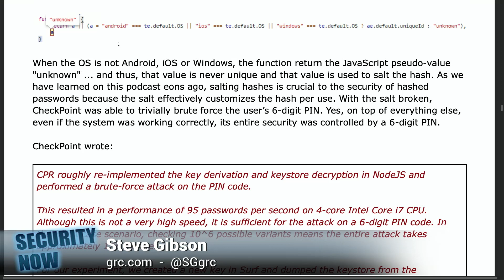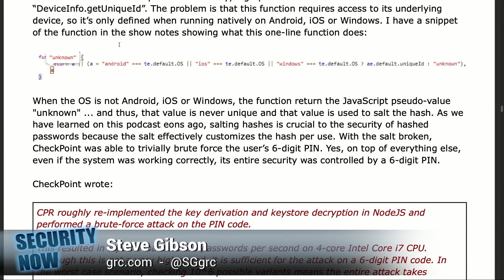Everscale Blockchain Wallet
On Security Now, Leo Laporte and Steve Gibson talk about the Everscale Blockchain Wallet, a cryptocurrency wallet implemented in a web browser.